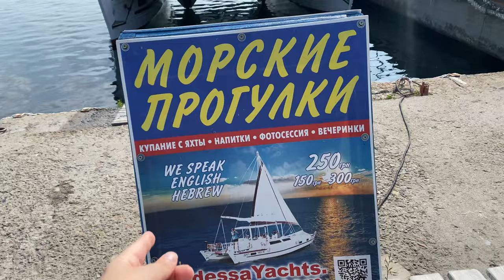YACHT TOUR in Odessa 🛥 Swimming in the Black Sea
Enjoy this snippet of the 1 hour long tour that we had on the catamaran. We sailed from Odessa's Black Sea Yacht Club and took a dip in the sea.